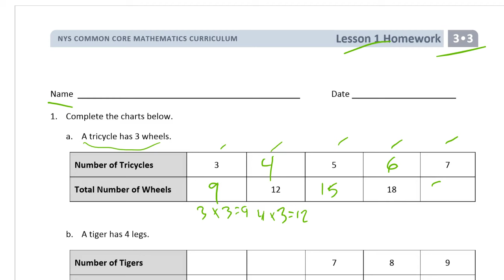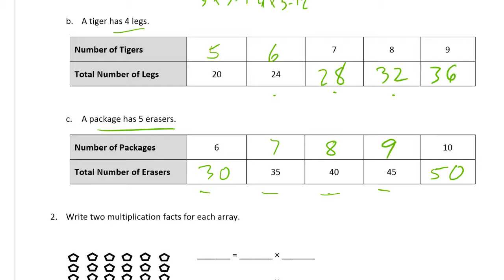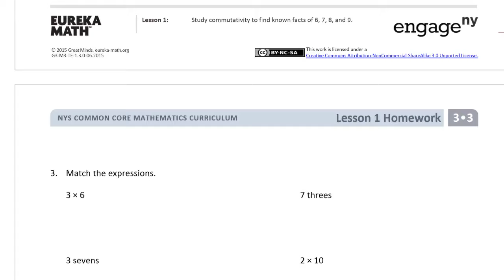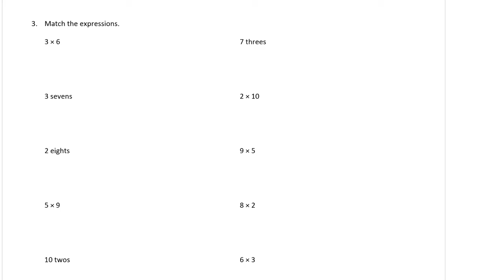lesson 1 homework module 3 grade 3